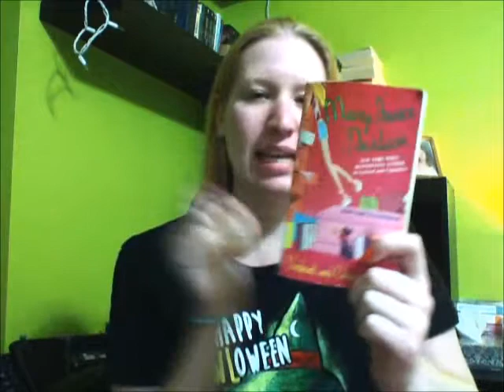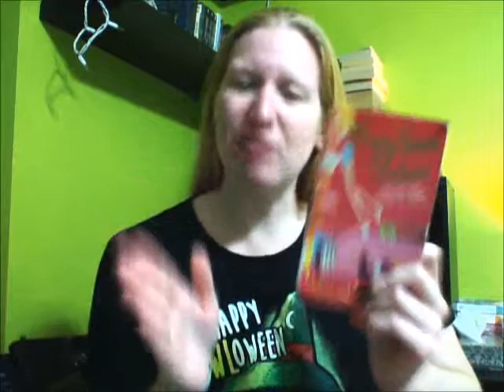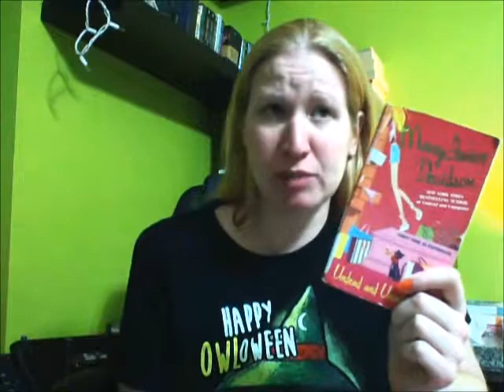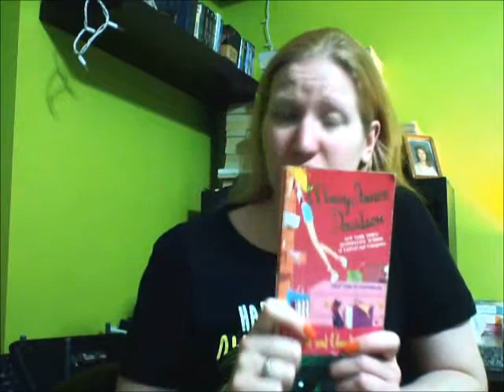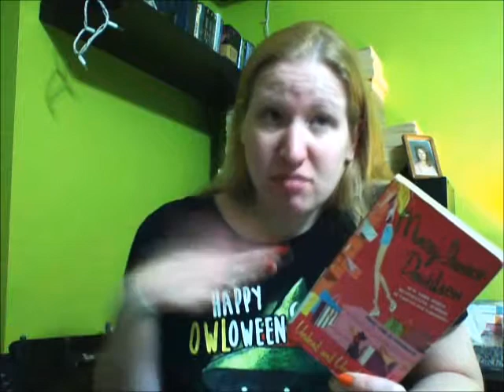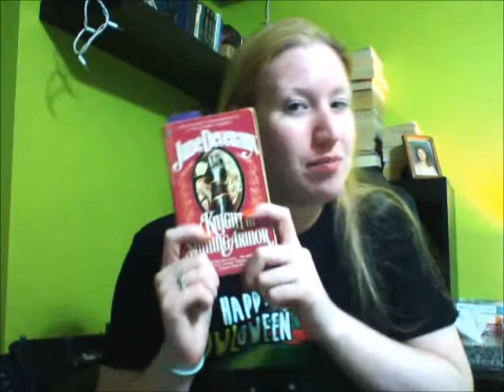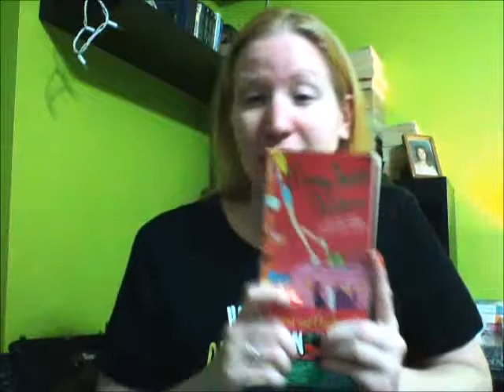Undead and Unreturnable by MaryJanice Davidson - October 16, 2016